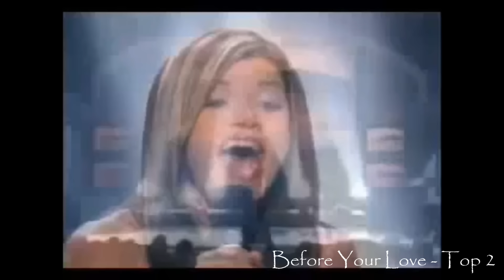Kelly Clarkson - American Idol Season 1 Performances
Just uploaded this video on Kelly's birthday!!! Happy Birthday, Kelly!

Here are the orders:
1) At Last - Audition #1 - 0:00
2) Express Yourself - Audition #2 - 0:39
3) I Say a Little Prayer - Top 65 (Hollywood Round 2) - 0:59
4) Save the Best for Last - Top 45 (Hollywood Round 3) - 1:25
5) Respect - Top 30 (Semifinal/Group 2) - 2:30
6) You're All I Need - Top 10 - 3:38
7) Natural Woman - Top 8 - 5:14
8) Don't Play That Song - Top 7 - 6:49
9) Stuff Like That There - Top 6 - 8:32
10) Walk on By - Top 5 - 10:20
11) It's Raining Men -Top 4 - 12:26
12) I Surrender - Top 4 - 14:01
13) Think Twice - Top 3 - 15:38
14) Without You - Top 3 - 18:20
15) A Moment Like This - Top 2 - 20:51
16) Respect - Top 2 - 24:35
17) Before Your Love - Top 2 - 26:03
18) A Moment Like This - Winning Performance - 29:56

Sorry about uploading progress because my computer is very slow in loading, so anyway, enjoy this video :)